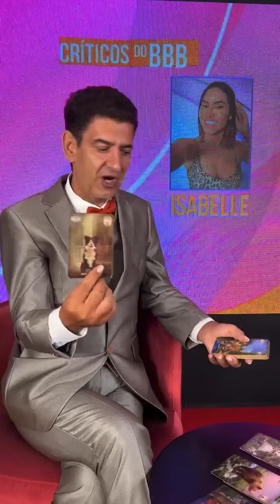TARÓLOGO VAL COUTO FAZ PREVISÕES PARA A RETA FINAL DO BBB24!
Val Couto esteve ao vivo com a CARAS Brasil, na última terça-feira, 20, fazendo previsões para os participantes que restaram no BBB24, revelando cartas sobre a casa mais vigiada do país!